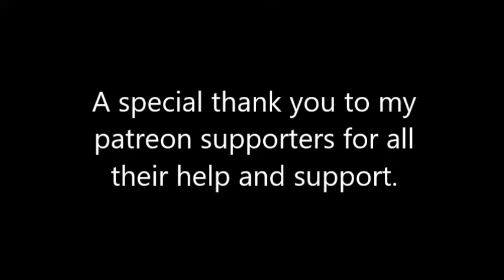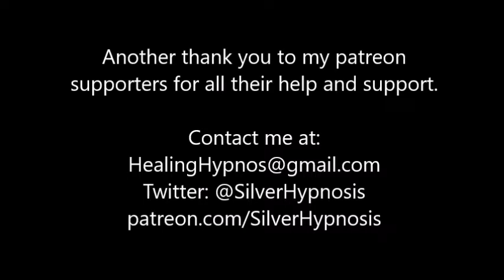Freeze Yourself Hypnosis